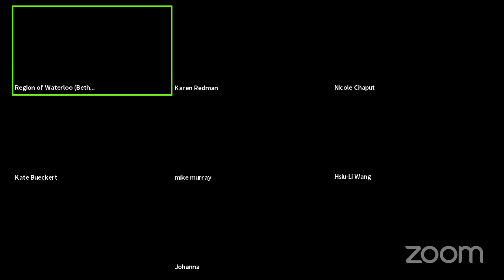COVID-19 Media Briefing - April 1, 2020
COVID-19 Media Briefing on Wednesday, April 1, 2020 featuring Regional Chair Karen Redman, Chief Administrative Officer Mike Murray, and Acting Medical Officer of Health Dr. Hsiu-Li Wang